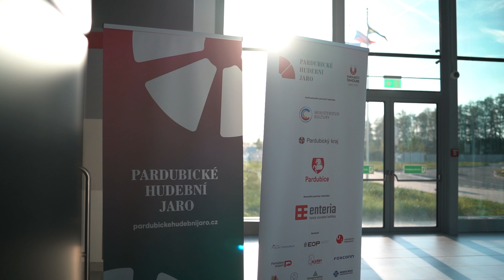4TET - Závěrečný koncert festivalu Pardubické hudební jaro 2022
Skutečná třešnička na závěr 44. ročníku oblíbeného festivalu! Vystoupení vokálního uskupení 4TET v terminálu pardubického letiště.